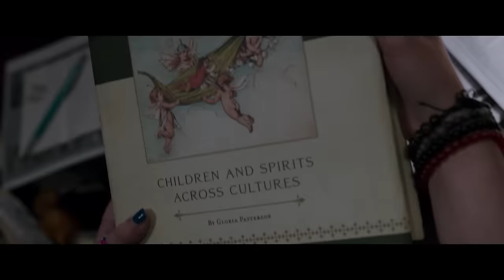IMAGINARY Trailer German Deutsch (2024)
➝ Weitere Horrorfilme

Mit: DeWanda Wise, Betty Buckley, Tom Payne (II)

Inhalt: Jessica (DeWanda Wise) freut sich auf ein ruhiges und friedliches Leben in der Vorstadt, als sie mit ihrem neuen Ehemann und den zwei Stieftöchtern in ihr altes Elternhaus zurückzieht. Ihre jüngste Stieftochter Alice findet im Keller des Hauses Jessicas alten Teddybären Chauncey, der ihr ständiger Begleiter wird. Doch die Bindung von Alice zu dem Kuscheltier nimmt unheimliche Züge an, als Alice beginnt, in Chaunceys Auftrag gefährliche und schmerzhafte Dinge zu tun. Zuerst finden die Erwachsenen keine Erklärung für das besorgniserregende Verhalten des Kindes. Bis Jessica der Verdacht kommt, dass Chauncey nicht das harmlose Kuscheltier ist, für das sie ihn gehalten hat.

Titel: Imaginary
Originaltitel: Imaginary
Deutscher Kinostart: 14. März 2024 Im Kino
Lauflänge:  1 Std. 44 Min.
Altersfreigabe: noch nicht bekannt
Genre: Horror, Thriller
Im Verleih von Leonine Studios

ÜBER MICH

ENDCARD
Social Media Icons erstellt von myriammira